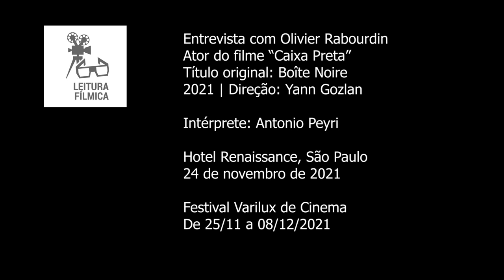Olivier Rabourdin no Brasil | Entrevista | Festival Varilux 2021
Entrevista com Olivier Rabourdin em São Paulo, no dia 24/11/2021. O ator veio ao Brasil para divulgar a exibição de seu filme "Caixa Preta" (Boîte Noire), que está na programação do Festival Varilux de Cinema Francês.

O Festival Varilux de Cinema Francês acontece entre 25/11 e 08/12/2021.